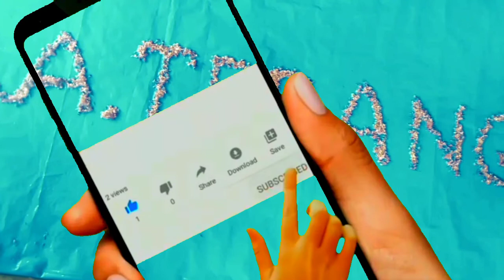Kejui dam_Ronghang rongbong